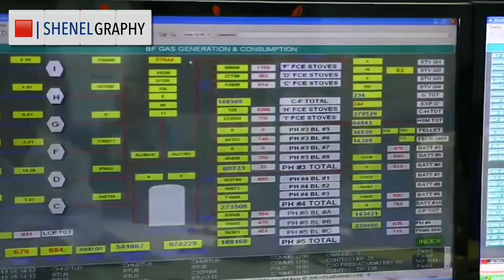Mr Ratan Naval Tata | Biography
Ratan Tata, the chairman emeritus of Tata Sons, hwas admitted to A Mumbai hospital on Monday. Hours later, Tata, in a statement, said he was undergoing routine medical investigations due to his age and related medical conditions. The veteran industrialist said there was no cause for concern regarding his health and he was undergoing check-ups for age-related medical conditions.

"I am currently undergoing medical check-ups due to my age-related medical conditions," he asserted. "There is no cause for concern. I remain in good spirits," he said, requesting the public and media to refrain from "spreading misinformation". Tata became chairman of the Tata Group, an autos-to-steel conglomerate, in 1991. He led the group, which was founded by his great-grandfather over a century ago, until 2012. In 1996, Tata founded Tata Teleservices, a telecommunications company, and took Tata Consultancy Services (TCS) public in 2004. After stepping down as chairman, Tata was honored with the title of chairman emeritus of Tata Sons, Tata Industries, Tata Motors, Tata Steel, and Tata Chemicals.

The Most Humble Richest Man On Earth Who Lives In Our Hearts Forever